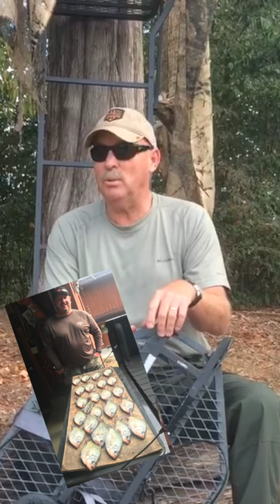Deer Hunting Strategy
Greg reviews recent club highlights and shares anticipation for deer season opening.